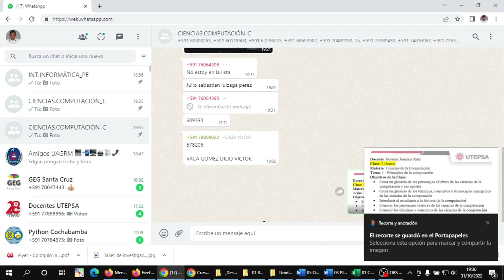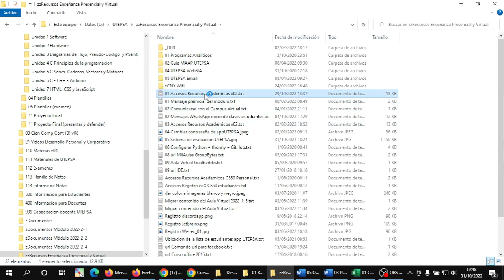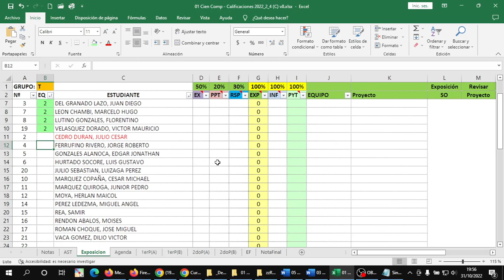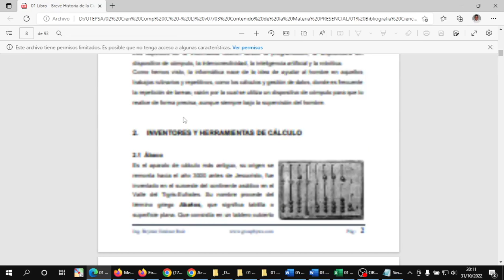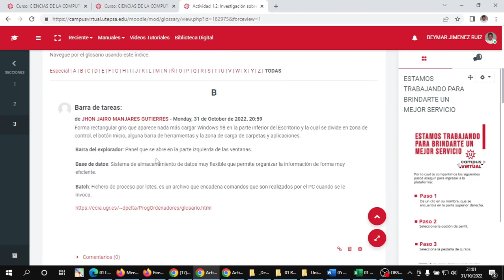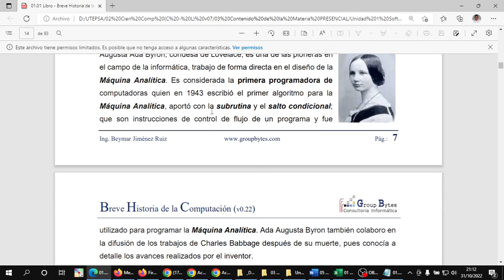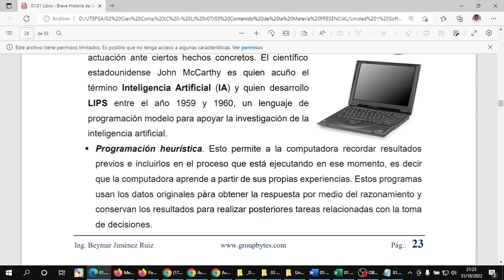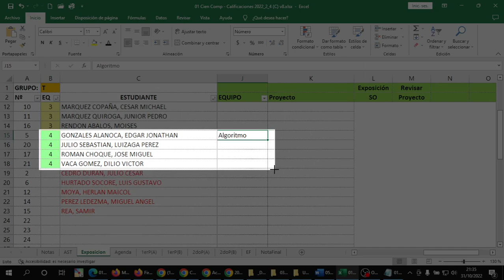cvCienComp 202210311934 LU Unidad 1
Universidad UTEPSA